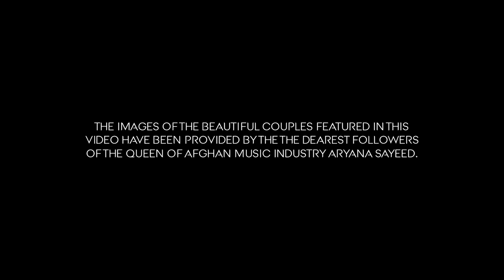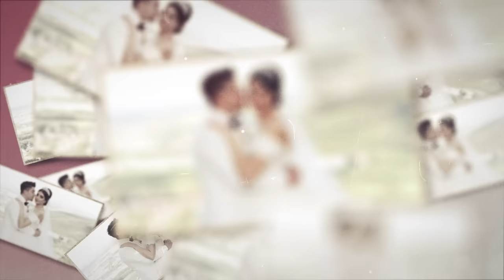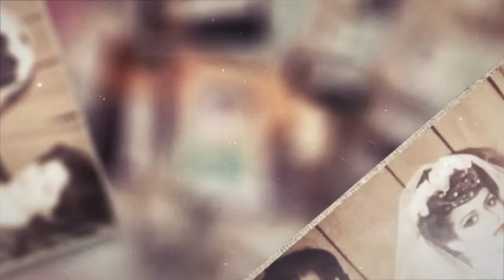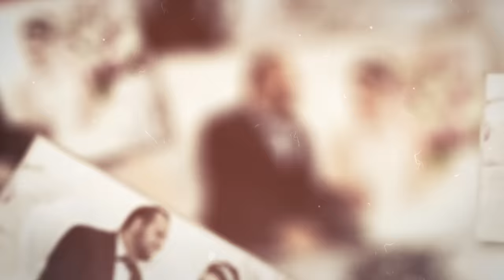ARYANA SAYEED - Aahesta Boro - آریانا سعید - آهسته‌ برو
After a tremendous amount of requests, here is the beautifully re-sang version of Afghanistan’s traditional Bride and Groom entrance song “Aahesta Boro” by the Queen of Afghan Music Industry Ms. Aryana Sayeed.  A Valentine's Day 2020 gift from our amazingly talented Artist to all her beautiful and lovely followers.

The beautiful images seen in this video were submitted by thousands of beautiful Afghan Couples based on a sweet and engaging contest announced by Ms. Aryana herself.  She also announced that the song will be released as her Valentine’s Day gift for her followers.  While the song was primarily sang for couples whose wish it was to make their wedding entry with Ms. Aryana’s version of “Aahesta Boro”, we decided not to forget the existing couples and provided them an opportunity to be featured in the video for the song.  Literally, thousands of emails and gorgeous images of beautiful Afghan couples were received in a span of less than 20 days and the images seen in this video were mostly randomly selected.  Our heartfelt and sincere apologies to the hundreds of beautiful couples whose images we could not feature in this video... it was literally impossible to fit in all those images in just one video.

The beautiful music for the song was arranged by the very talented Emam Ali of Zarnigar Studio (the arranger of Ms. Aryana’s songs such as “Guitar”, “Sorkho Siyaho Sabz”, “Sarzamin Khasta”, etc).  And the song and the video was produced by Mr. Manager and Mr. Producer Hasib Sayed of Sherzaad Entertainment.  Special thanks to Vision Production for their efforts in arranging the beautiful visual arts for this beautiful song.

You can download the high quality MP3 audio version of the song (both longer and shorter versions) at the following link:

Enjoy and please take a moment and share the song/video with all your friends.